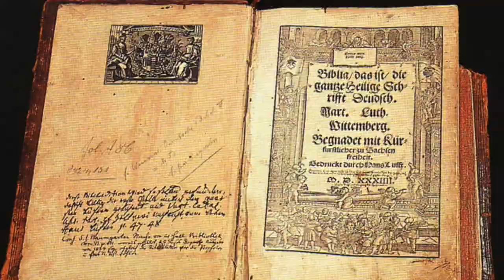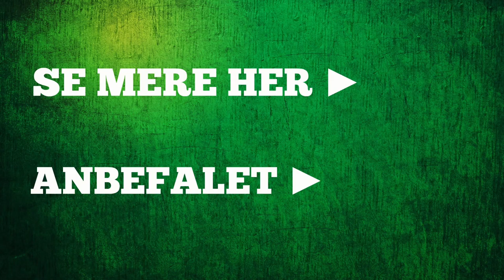Reformationen | 5 minutter om Luther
En af de mest skelsættende begivenheder i Europas historie, reformationen, fandt sted i 1500-tallet. Augustinermunken Martin Luther satte sig op mod den mægtige pavekirke, og sammen med trosfæller grundlagde han den evangelisk lutherske kirke, som også den danske folkekirke er en del af.

Luther forkastede en stor del af den teologi og kristendomsforståelse, som den dominerende romerkirke lagde vægt på. Et af de første angreb mod katolicismen gjaldt den omfattende handel med afladsbreve, som paven havde iværksat for at skaffe økonomiske midler til bl.a. opførelsen af Peterskirken i Rom.

Luthers påstand var, at Skriften alene er den kristen kirkes norm, og forkastede dermed den eksisterende kirkes hierarkiske opbygning og fordømte, at indbetalinger til kirken skulle kunne rokke ved det enkelte menneskes frelse. Luther gjorde kendskabet til Skriften mulig ved at ændre gudstjenesten fra at foregå på latin til modersmålet.

Martin Luthers indsats kom især til at præge Nordeuropas kirkeliv, og på denne rejse besøges mange af de steder, hvor Luther havde sit virke, og hvorfra reformationen bredte sig.